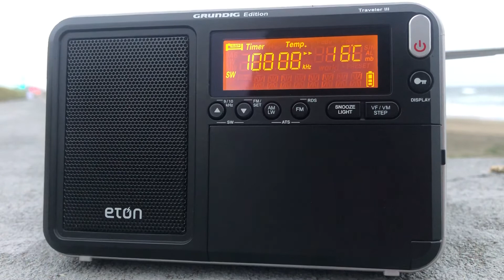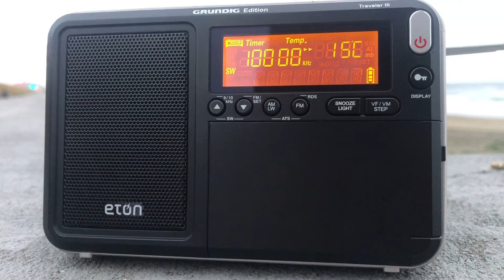WWV and WWVH, 10 MHz from San Francisco, California -- 2:39, 17 Apr 2020 (UTC)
Tonight's temperature drop: 17C to 15C. I cannot even.